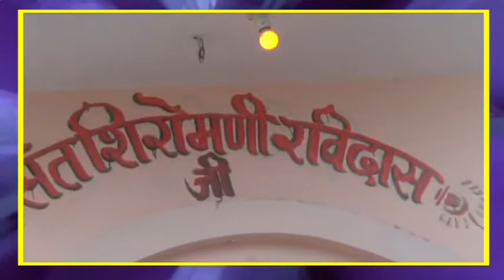Nasaratpur 30 05 2018 ko prakash kumar(1)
Prakash kumar